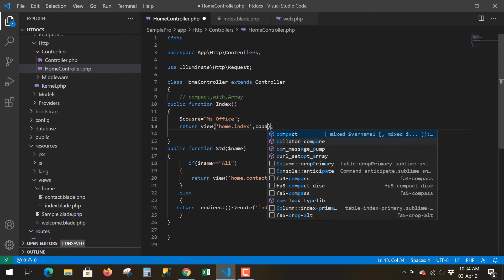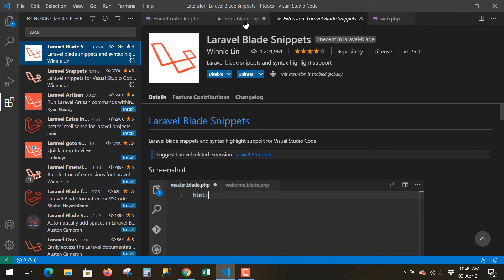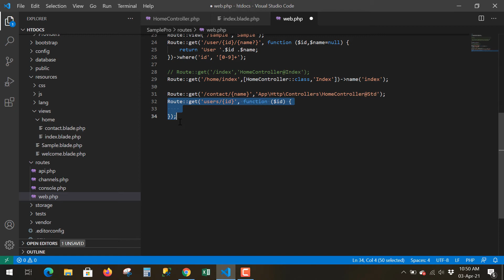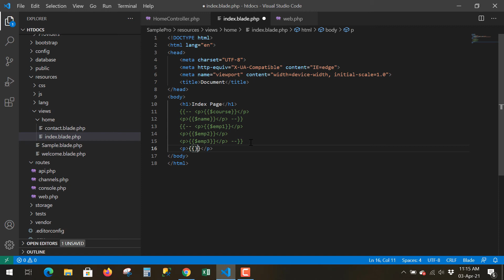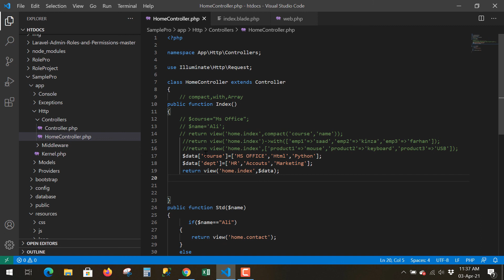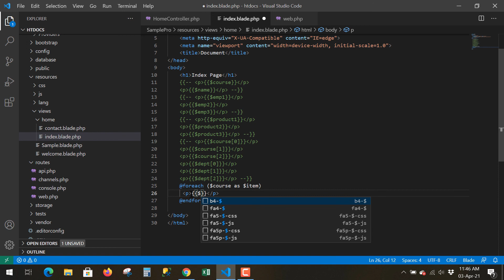Lecture 6 : Passing Data from Controller to View | Laravel in Urdu / Hindi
🔔Help
If you have any Problem Comments me.I will help you as soon as fast.See
you later.